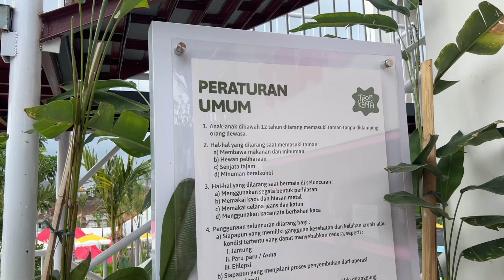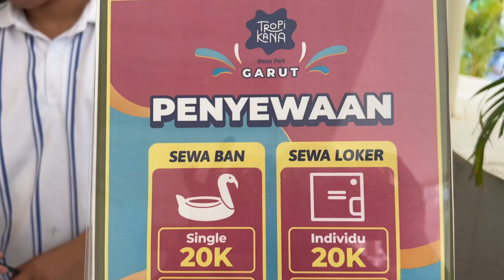KOLAM RENANG TROPIKANA WATERPARK GARUT, REKOMENDASI KOLAM RENANG GARUT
Ada 4 Tropikana Waterpark di sekitar DKI Jakarta dan Jawa Barat yang bisa kamu coba, yaitu di Cimone, Cibinong, Garut, dan Cirebon. Meski sama-sama Tropikana Waterpark, masing-masing memiliki daya tarik berbeda.
Sebelum ke sana, simak dulu perbedaan dari masing-masing Tropikana Waterpark tersebut. Mulai dari daya tarik, fasilitas, harga tiket, lokasi dan jam bukanya, yang dilansir dari akun Instagram @tropikana.waterpark.

Daya Tarik Tropikana Waterpark
 Tropikana Waterpark Cirebon.
Tropikana Waterpark Cirebon. Foto: Ony Syahroni/detikJabar

Daya tarik setiap lokasi Tropikana Waterpark berbeda-beda. Berikut ini beberapa di antaranya:

Nuansa Tropis
Keempat lokasi Tropikana Waterpark menyajikan nuansa pantai tropis. Beberapa di antaranya didesain berwarna merah muda. Banyak spot asyik untuk berfoto bersama kawan dan keluarga.

Kolam Indoor untuk Anak
Tropikana Waterpark Cibinong dan Cirebon memiliki fasilitas kolam indoor untuk anak-anak dengan kedalaman yang aman untuk balita. Orang tua juga tak perlu khawatir anaknya kepanasan saat berenang di siang bolong.

Wahana
Wahana di Tropikana Waterpark ada bermacam-macam dan mungkin berbeda antara satu dengan yang lain. Wahana yang pasti tersedia adalah seluncuran dengan berbagai ukuran.

Wahana lainnya seperti kapal bajak laut, jembatan balon, kolam arus, kolam ombak, serta kolam anak dan dewasa.
Playground
Di Tropikana Waterpark Cibinong dan Cirebon terdapat playground bagi anak yang tidak mau basah-basahan. Ada juga wahana kereta mini yang membawa anak berkeliling ke sekitar lokasi.
Fasilitas
Mushola
Tempat bilas
Toilet
Sewa loker
Restoran dan food corner
Harga Tiket Masuk Tropikana Waterpark
 Tropikana Waterpark Cirebon.
Harga tiket masuk ke Tropikana Waterpark juga berbeda-beda, tergantung lokasi dan paket yang diambil.

Tiket Tropikana Waterpark Cimone
Silver ticket (akses semua kolam): Rp 39 ribu (weekday) dan Rp 49 ribu (weekend)
Gold ticket (akses semua kolam, outdoor playground): Rp 49 ribu (weekday) dan Rp 59 ribu (weekend)
Platinum ticket (akses semua kolam, outdoor playground, kereta mini, arcade permainan besar): Rp 59 ribu (weekday) dan Rp 69 ribu (weekend)
Tiket Tropikana Waterpark Cirebon
Gold ticket (akses semua kolam, kereta mini, Kiddie Zone): Rp 49 ribu (weekday) dan Rp 59 ribu (weekend)
Platinum ticket (akses semua kolam, kereta mini, Kiddie Zone, Wonder Zone, bumper car): Rp 59 ribu (weekday) dan Rp 69 ribu (weekend)
Tiket Tropikana Waterpark Cibinong
Weekday dan weekend: Rp 59 ribu per anak
Pendamping (17 tahun ke atas): Rp 29 ribu
Tiket Tropikana Waterpark Garut
Gold ticket (akses semua kolam, blowing game, perahu air, mesin dance/mobil): Rp 49 ribu (weekday) dan Rp 59 ribu (weekend)
Platinum ticket (akses semua kolam, blowing game, perahu air, mesin dance/mobil, kereta mini): Rp 59 ribu (weekday) dan Rp 69 ribu (weekend)
Lokasi dan Jam Buka
Tropikana Waterpark Cimone
Jalan Raya Merdeka No 51, RT 02 RW 01, Margasari, Kecamatan Karawaci, Kota Tangerang, Provinsi Banten.

Tropikana Waterpark Cirebon
Weru, Cangkring, Kecamatan Plered, Kota Cirebon, Jawa Barat.

Tropikana Waterpark Cibinong
Jalan Raya Jakarta-Bogor No 01, Cirimekar, Kecamatan Cibinong, Kabupaten Bogor, Jawa Barat.

Tropikana Waterpark Garut
Jalan Guntur, Pakuwon, Kecamatan Garut Kota, Kabupaten Garut, Jawa Barat.

Jam Buka
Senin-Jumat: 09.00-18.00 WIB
Sabtu, Minggu, dan Hari Libur Nasional: 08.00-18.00 WIB

Nah, itulah tadi informasi mengenai empat lokasi Tropikana Waterpark, yaitu di Cimone, Cirebon, Cibinong, dan Garut, lengkap dengan daya tarik, fasilitas, dan harga tiket masuknya.

BERENDAM DI TROPIKANA WATERPARK GARUT, REKOMENDASI KOLAM RENANG TERBAIK DI GARUT